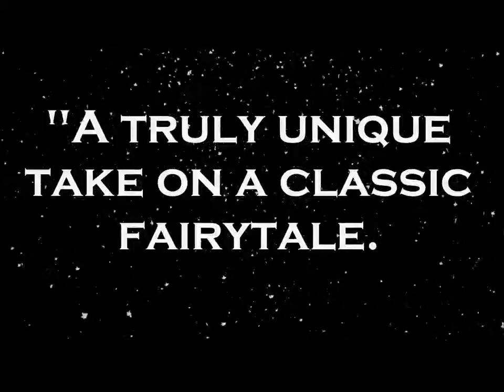GLASS by Alydia Rackham - Now on AMAZON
"Rose has lived in a mountain fortress with curse-breakers almost all her life, never venturing out in to the wilds. But now, her masters have sent her on a mission to free a lost kingdom that crafts unbreakable glass. But this task may prove impossible, for the prince has a heart of stone-and the kingdom is frozen under the hand of the Snow Queen."